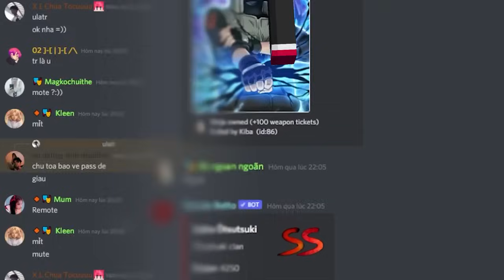NABEE EM BÉ ĐƯỢC NHẬN NUÔI BỞI GIA ĐÌNH CHIM CÁNH CỤT THÔNG MINH TRONG MINECRAFT 🐧👶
♦️ĐĂNG KÝ CHO SINH TỐ TEAM ♦️  :
📌 Nếu các bạn thích video này hãy nhớ LIKE, SHARE video và nhấn ĐĂNG KÝ kênh nhấn thêm cái chuông [🔔] bên cạnh để ủng hộ Nabee lên 400K Subs cũng như là Sinh Tố Team nha, love you 💜
Đừng quên để lại comment của bạn nha 😜
Cảm ơn và hẹn gặp lại các bạn trong video tiếp theo! see ya 💜
© Bản quyền thuộc về Nabee
© Copyright by Nabee  ☞ Do not Reup